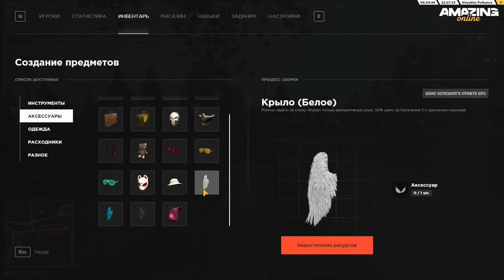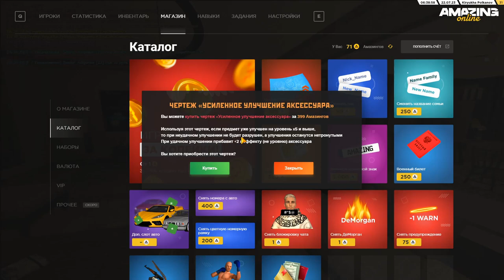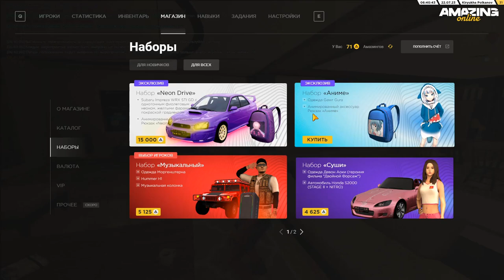ВЫШЛО НОВОЕ ЛЕТНЕЕ ОБНОВЛЕНИЕ НА AMAZING ONLINE (GTA CRMP)